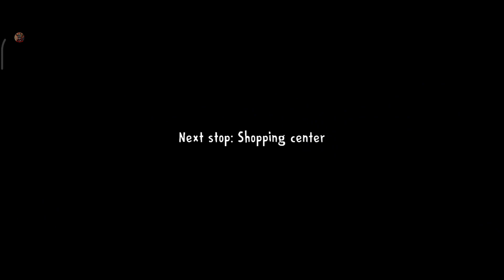YOU CAN NEVER ESCAPE FROM KIDNAPPER ICE SCREAM UNCLE॥PRADIP GAMING